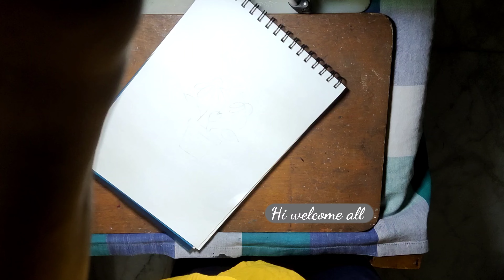Watercolor Pencil Painting - Flower Pot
Time chapter
0:00 -  intro
0:21 - drawing
2:10 - coloring
4:38 - painting